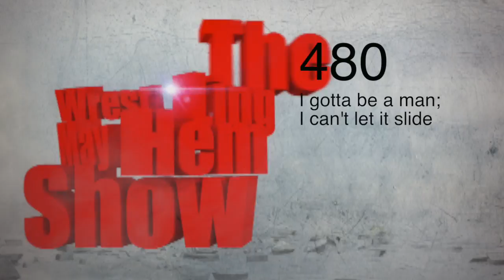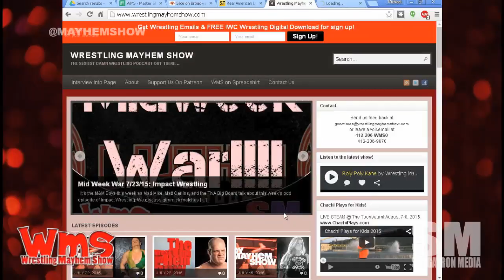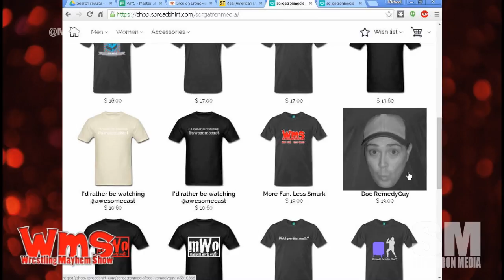Wrestling Mayhem Show 480: I gotta be a man; I can't let it slide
We talk about whether or not we're still Hulkamaniacs after what went down this week
John Cena's part in Trainwreck...both of them.
John Cena's broken face, and who's to blame for the Cena hate
We answer LB's big question about what we miss in wrestling
ROH and WWE and there involvement with New Japan
Mainstream Matt Carlins talks some G1 Climax
What did we learn from wrestling this week?

Follow our stable on Twitter: Papa Lunchbox (@djlunchbox @panelriot), Matt Carlins (@mainstreammat), Jen Carlins (@jencarlins) Wheelz (@hotwheelzrwa), Rizz (@rizzplaysgames), and Chachi (@chachisays), and Mike Sorg (@sorgatron).

MP3 Download